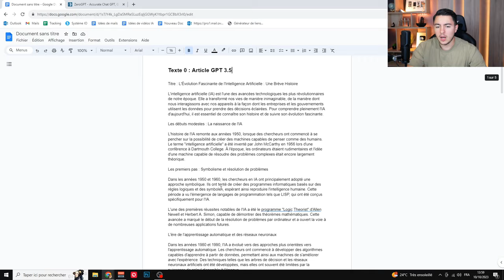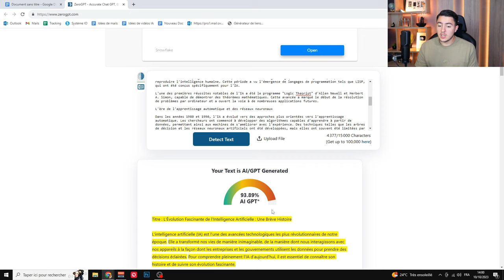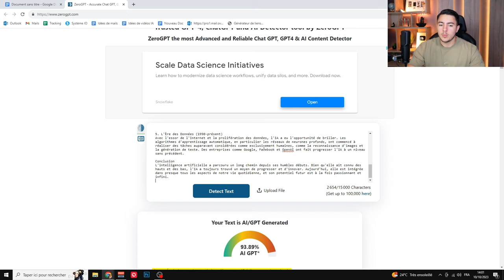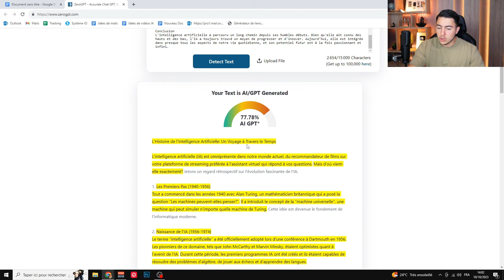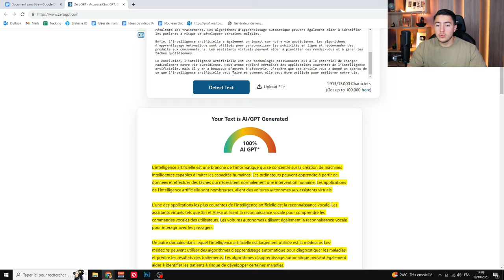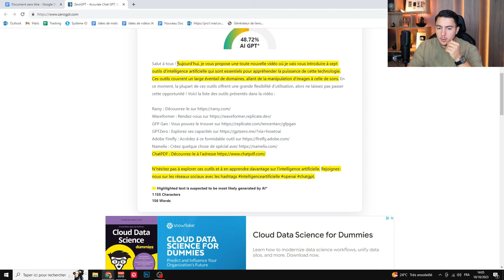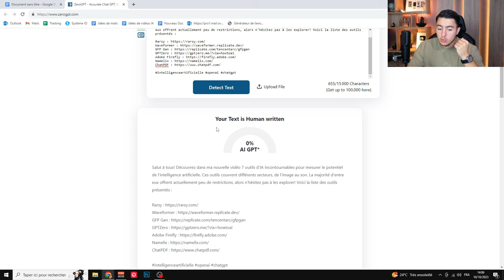Comment DÉTECTER un TEXTE généré par l'IA ? (Outil PUISSANT)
Bonjour à tous, aujourd'hui je vais vous présenter un outil qui va vous permettre de déterminer précisément si un texte a été généré par l'IA. Utile pour ne pas se faire avoir sur Fiverr ou bien simplement pour savoir si le contenu que vous lisez a été vulgairement généré. Vous pouvez d'ailleurs vérifier cette description !